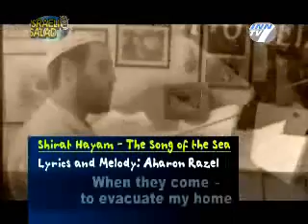כשיבואו לפנות את ביתי Ein Od Milvado by Aharon Razel